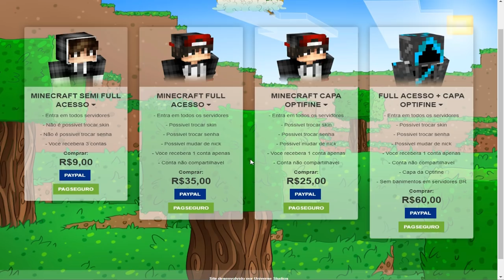O TIME DOS YOUTUBERS NO PVP! - (Minecraft)